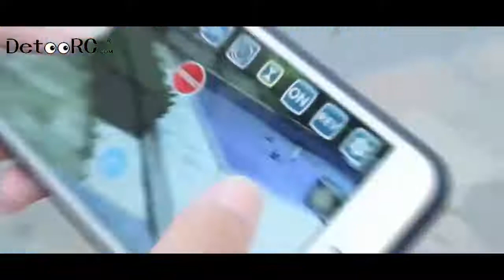Mini Drone S9W WIFI FPV Drone Quadcopter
mini foldable drone similar as dji spark drone. It can be wifi control with HD camera.